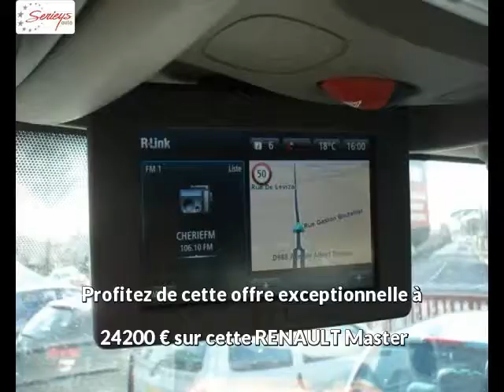RENAULT Master Diesel neuve à 24200 €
RENAULT Master Pack Extra 2.3 dCi 130 L2 GPS P270° Blanc Gris Manuelle - 10 km - Mise en circulation le 12/02/2018 - en vente à Albi au prix de 24200 €. Voir l’annonce en ligne

Le garage Seyries Automobiles d’Albi (81) propose à la vente cette RENAULT Master Pack Extra 2.3 dCi 130 L2 GPS P270° occasion n°4662.

GARAGE SERIEYS

274 AVENUE ALBERT THOMAS

81000 ALBI France